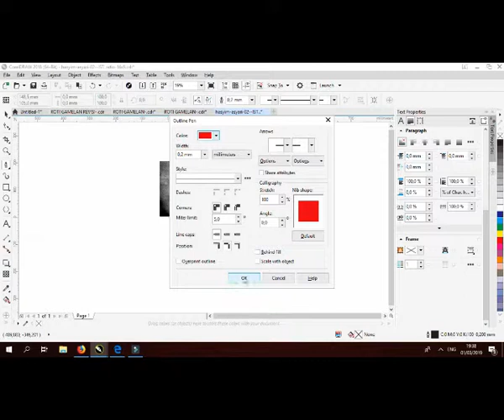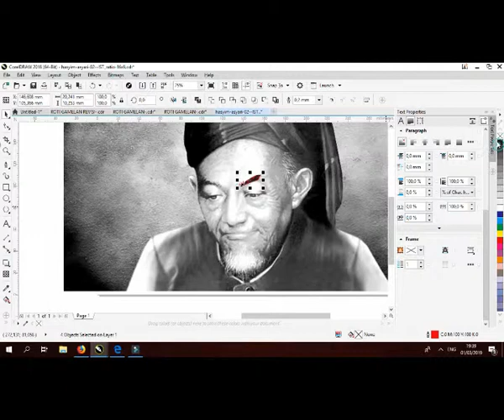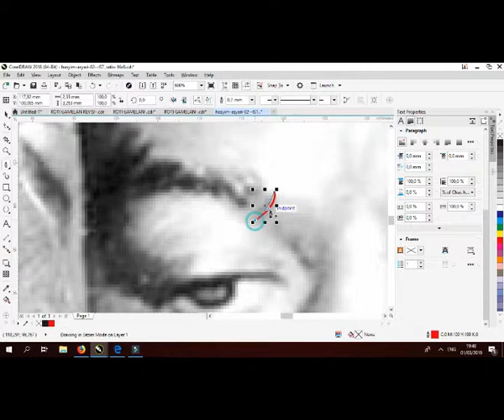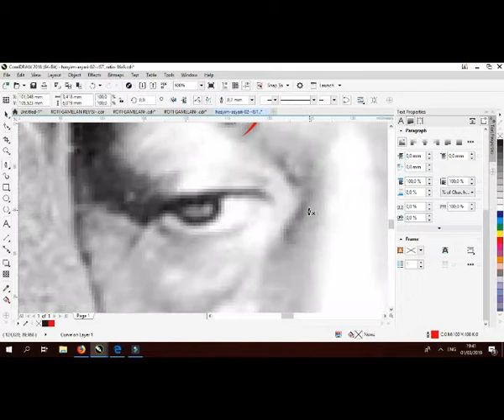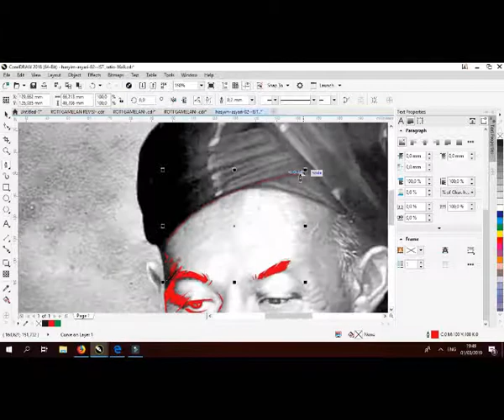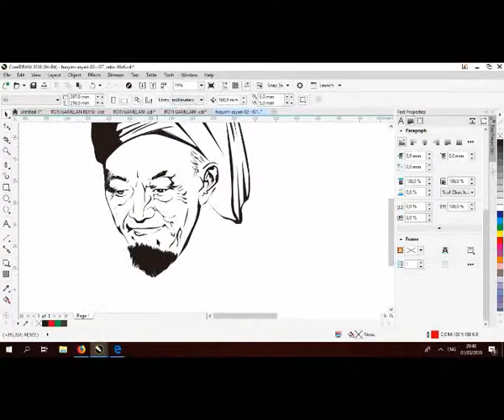TUTORIAL LINE ART K.H HASYIM ASYARI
selamat menikmati,,, semoga membantu,
kalau ada pertanyaan silahkan tinggalkan komen dibawah,..

Cek ig @pujianto____